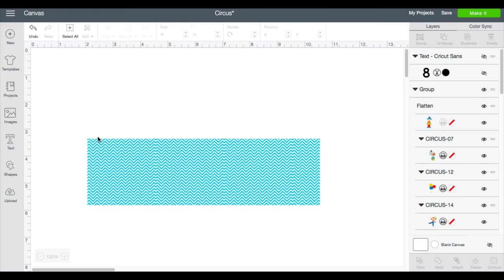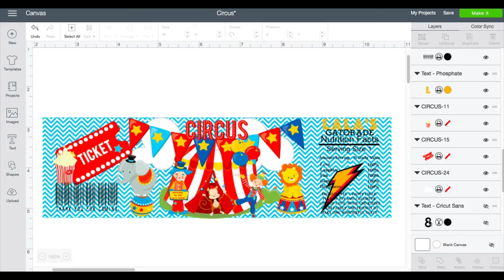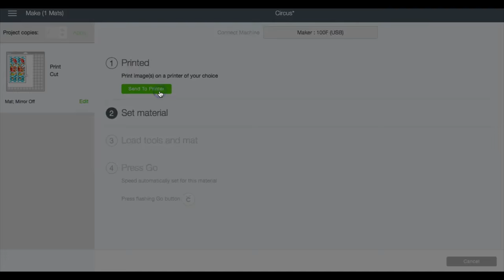Sports Drink with Waterproof Label | Make it with Cricut | Tam's Sweet Life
Items Used:

Waterproof Paper

Cricut Maker

Epson Workforce 7610

HP ENVY 5549

Cricut Mats

For website and booking One on One help, there's also a few freebies available